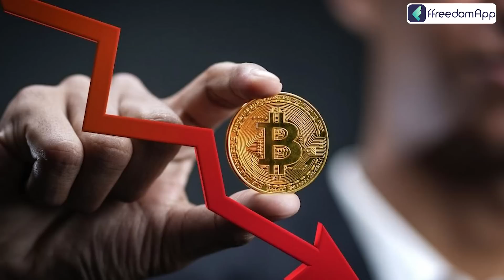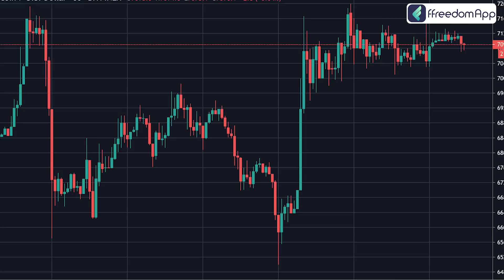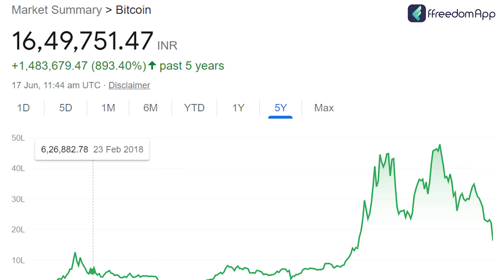Crypto Mafia in Kannada - Should you Invest in Cryptocurrency? | Special Interview with CS Sudheer